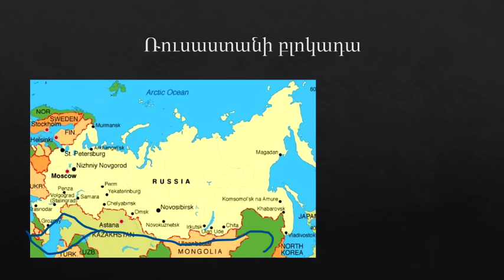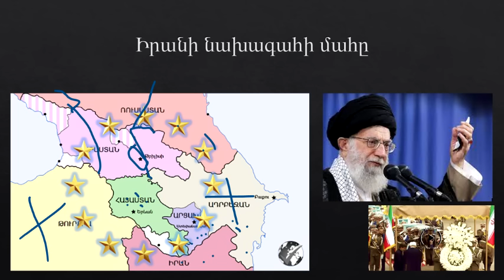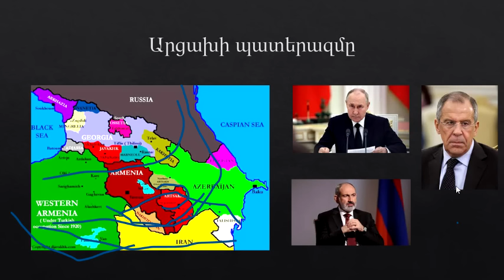Հիշենք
Միայն տեր կոչվածն է մեր միակ թշնամին:
Թուրքն ու ազերին տիրոջ հրահանգը կատարողները: